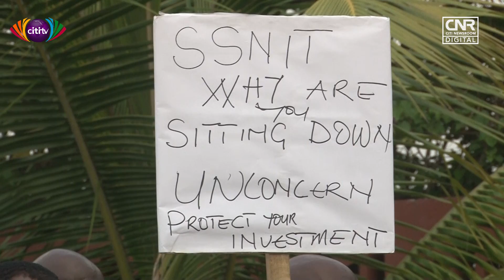La Palm Hotel staff embark on demo over pension issues; demand CEO’s removal